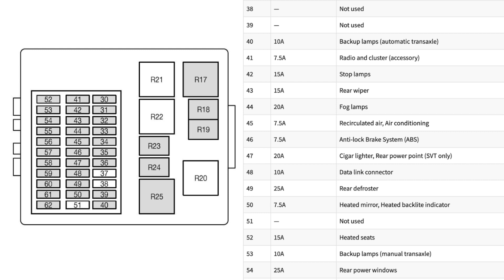2003 Ford Focus Fuse Box Diagram + Location - Both Locations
Fuse Assortment Kit

2003 Ford Focus Has 2 Fuses Boxes
1. Engine Compartment Fuse Box
2. Passenger Compartment Fuse Box

2003 Ford Focus Fuse Box Diagram + 2 Different Locations